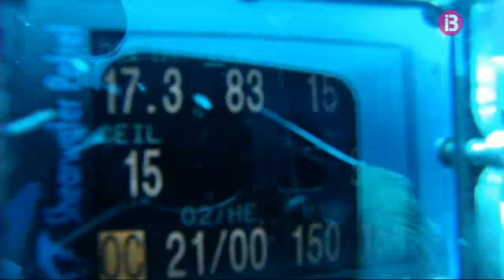Descomprensió de Joan Ortega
Gent de la mar cap. 5